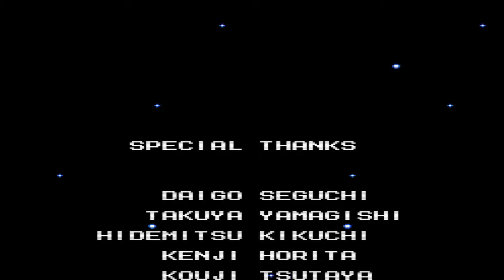[MMLC] Mega Man 4 - Dr Wily's Stage 4 (FINALE)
After the thrashing I took in the last one, I'm taking it to Wily for the last-what? He's a villain later on too? Well for the last time in THIS game then! The loser needs to stay gone eventually!